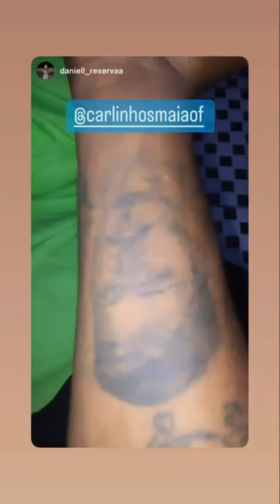O DINHEIRO TRAZ FELICIDADE? | CARLINHOS MAIA DESABAFA APÓS MENSAGEM DE FÃ 😲😲